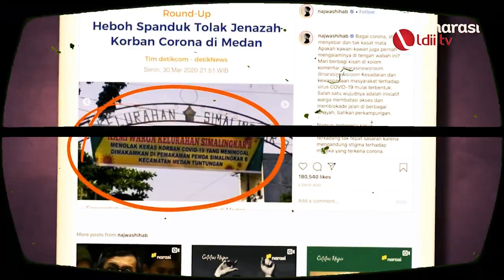SELAMAT HARI KEMERDEKAAN INDONESIA KE-77